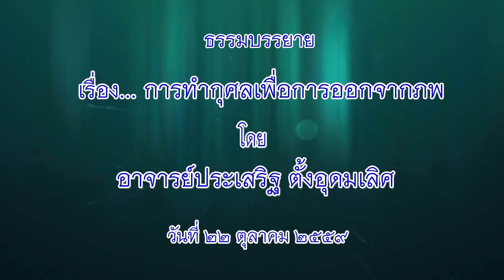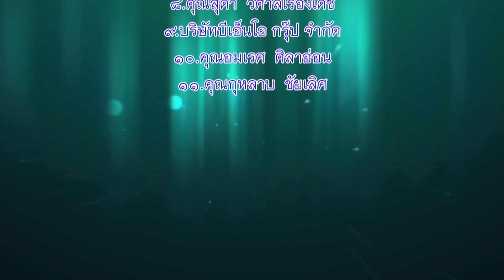อาจารย์ประเสริฐ ตั้งอุดมเลิศ - การทำกุศลเพื่อการออกจากภพ (22/10/2559)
โครงการ...วิปัสสนาและพัฒนาครู
โดย...อาจารย์ประเสริฐ ตั้งอุดมเลิศ